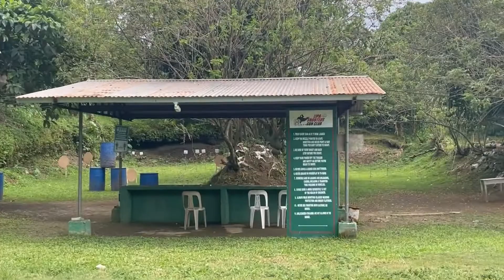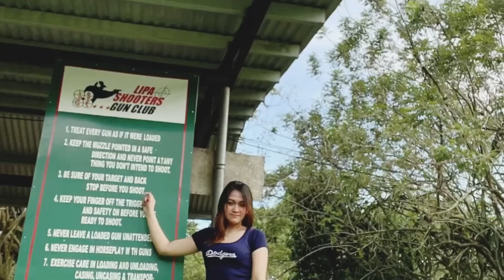Tara Putok Tayo😂🤣 #78